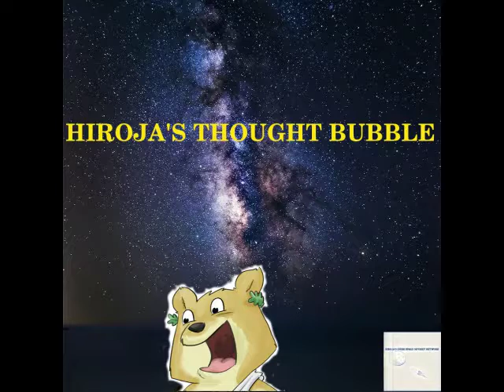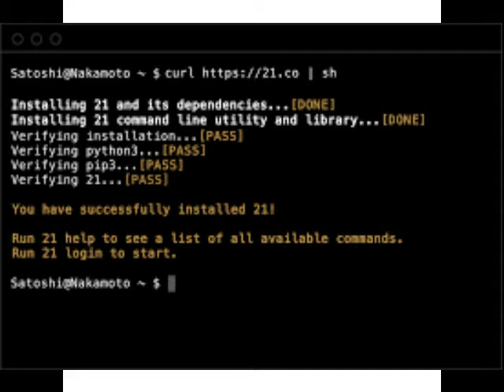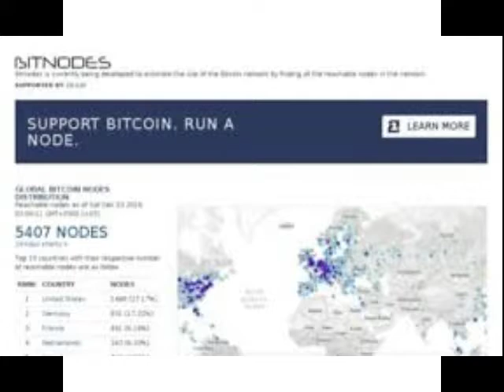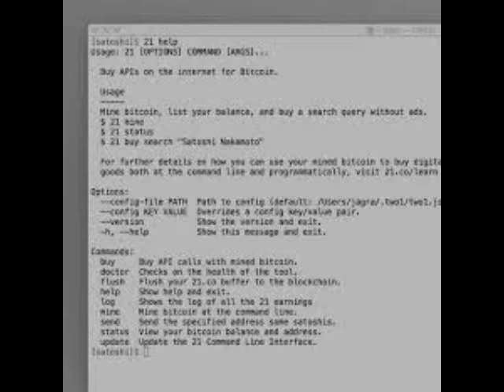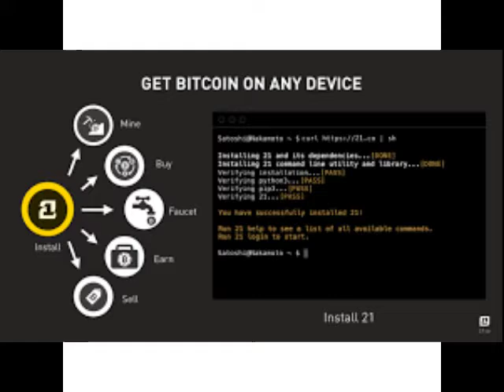EP 6- Dear...- 21.Co- A Review Of A Bitcoin Company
My thoughts of the day and on my interest in technology.